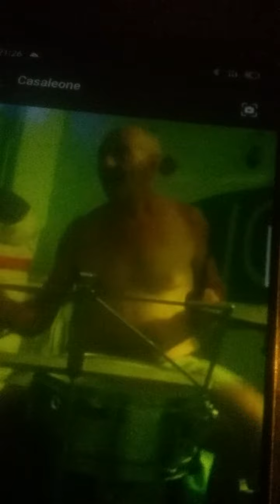Improvvisando in una sera di estate